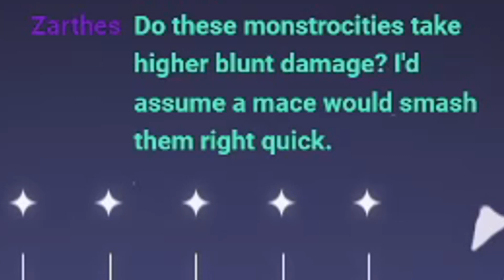ANT INVASION! Also, new base! Valheim pt. 23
It's time to settle a better situated base of operations before we go into the Mistlands!

0:00 Lin vs Fish
0:20 Meat of Questionable Origin
0:45 This is Why we're Moving
1:33 Building a Cozy Cabin
4:16 Recovering the Portal
5:55 Finishing our Cabin
7:15 The Quest for an Oven
7:59 Surprise Attack
9:27 More Materials Requires
10:17 Copper Across the Ocean
12:30 Meals & Mushrooms
13:41 Closing out the Evening

Valheim